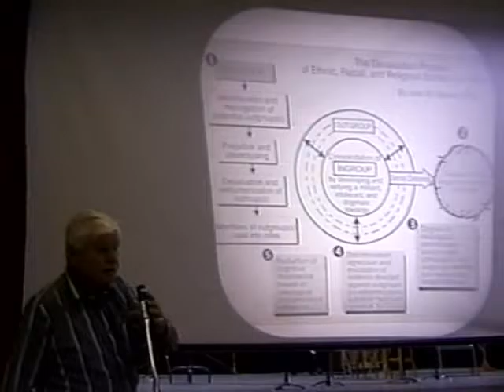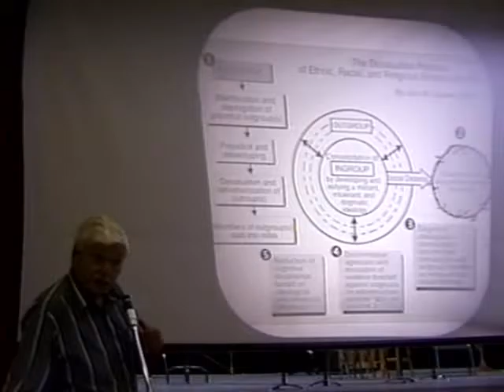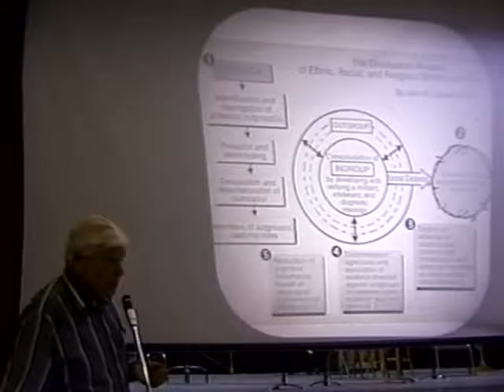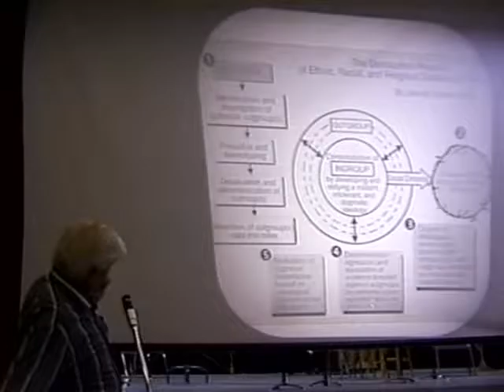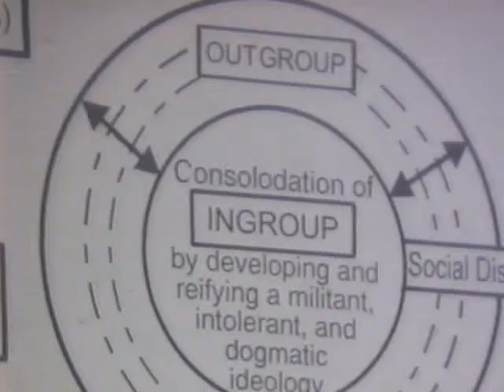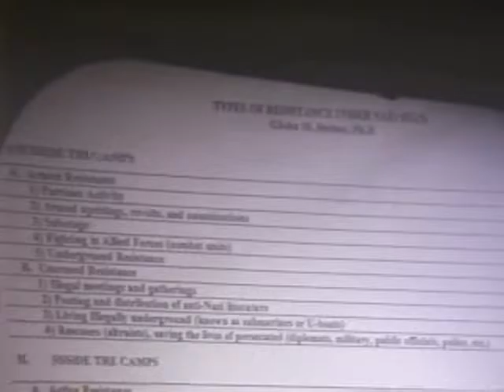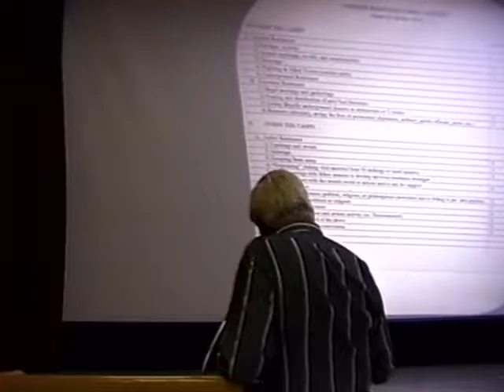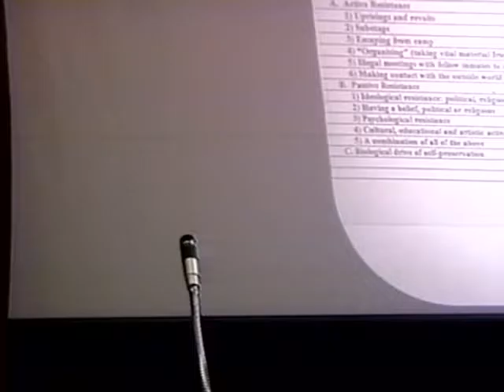HLS 2001 04 17